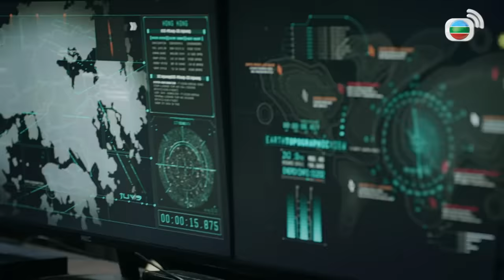Phi Hổ Cực Chiến 2 tập 26 (tiếng Việt) | Miêu Kiều Vỹ, Ngô Trác Hy, Huỳnh Tông Trạch | TVB 2020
Phim TVB Phi Hổ Cực Chiến 2 (Flying Tiger 2)
Diễn viên: Miêu Kiều Vỹ | Huỳnh Tông Trạch | Mã Quốc Minh | Ngô Trác Hy | Mông Gia Tuệ | Khương Đại Vệ | Trương Hy Văn | Lương Cạnh Duy | Trần Sơn Thông | Lâm Gia Hoa | Lee Pace | Kênh TVB tiếng Việt

✨Nội dung phim: Để ứng phó với nhóm tội phạm bí ẩn đe doạ an ninh Hong Kong, đội trưởng đội Phi Hổ Lạc Gia Thành quyết định chọn ra các tinh anh trong ngành cảnh sát, thành lập Đội hành động đặc biệt A Team, gồm: Tổ trưởng Tổ hành động Uông Quốc Đống, tổ trưởng Tổ điều tra Chương Văn Long, tổ trưởng Tổ tình báo Đinh Hạo Nhiên, và tổ trưởng Tổ giám chứng Diêu Gia Nam. Họ bắt đầu hành trình làm sáng tỏ sự việc bằng cách thâm nhập vào một công ty vận chuyển vật tư, có dính líu đến tổ chức tội phạm quốc tế, không những phải bất chấp tính mạng để chống lại bọn tội phạm quốc tế mà còn phải đối mặt với nguy cơ bị thanh trừng bởi chính đồng nghiệp của mình...